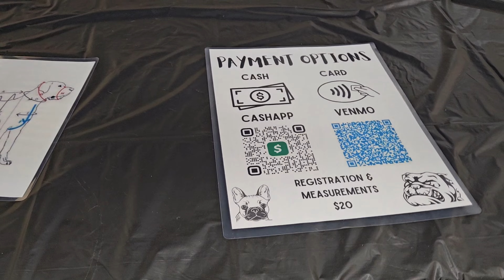CAROLINA BULLY BASH 3 ROUND#3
Bully Bash 3 columbia, sc